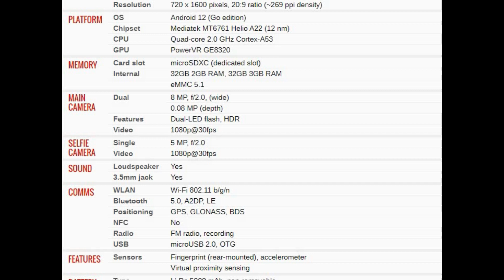Xiaomi Poco C50 PRICE AND SPECIFICATIONS